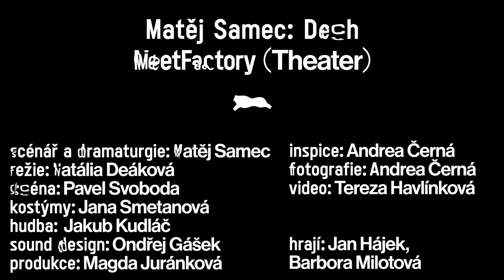Matěj Samec: Dech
Divadlo MeetFactory
video: Tereza Havlínková

scénář a dramaturgie: Matěj Samec
režie: Natália Deáková
scéna: Pavel Svoboda
kostýmy: Jana Smetanová
hudba: Jakub Kudláč
sound design: Ondřej Gášek
produkce: Magda Juránková
inspice: Andrea Černá
fotografie: Andrea Černá

hrají: Jan Hájek, Barbora Milotová